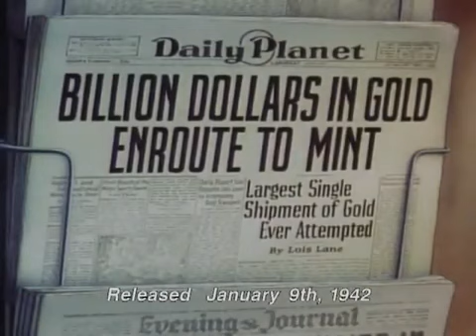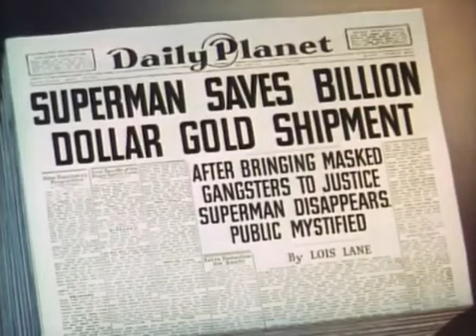Superman - Billion Dollar Limited